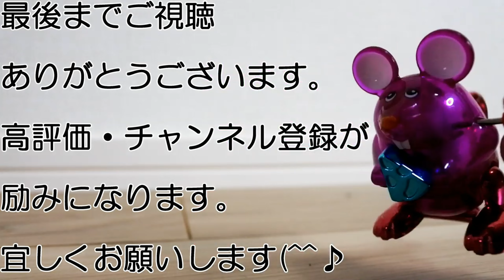【ソフビ】火炎獣GRTとチャンネル登録1000人記念‼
Nami Kikakuさんからは
火炎獣のGRTオマージュカラー❗️
火炎とは違い樹木、生命溢れる彩色です！
違った火炎獣！

いつもご視聴下さい、いいねもありがとうございます！

🎵オープニング・エンディングのミュージックは
Rikuto君に作って頂きました✨

■ムカちゃんねるで主に使用しているフリー音源

■ムカちゃんねるの撮影で使用している機材

外部マイク　タスカム

照明レフ板